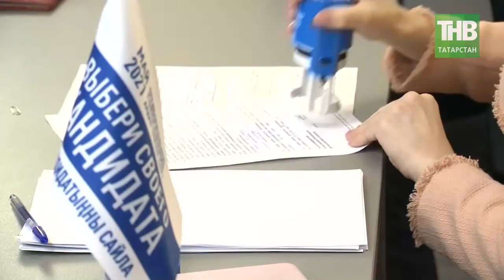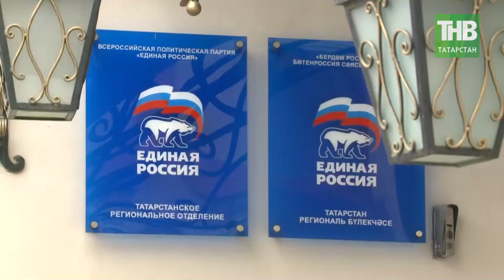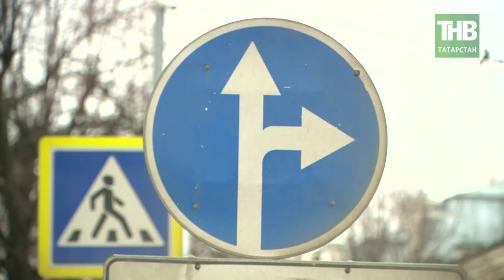Волна очередных выборов накрывает Россию. 7 дней | ТНВ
Волна очередных выборов накрывает Россию. Несмотря на то, что до 19 сентября еще целое лето, а лето, как известно, это маленькая жизнь, политическая активность зреет. Итак, нам предстоит выбирать депутатов Государственной Думы Российской Федерации. Сегодня Татарстана в ней представляют 16 депутатов. Все от партии «Единая Россия». Срок полномочий депутатов федерального парламента образца 2016 года заканчивается в сентябре. То есть это лето будет посвящено избирательной кампании.
Уже сегодня каждый может начать знакомиться с теми, кто изъявил желание баллотироваться в депутаты Госдумы России. Уже более полусотни заявлений принято в татарстанском региональном отделении Единой России от желающих принять участие в предварительном голосовании – праймериз. К вечеру минувшей пятницы зарегистрированы 54 «кандидата в кандидаты» в депутаты Госдумы. Документы подали 61.

Само предварительное голосование пройдет в последнюю неделю мая.  Прием документов на участие в праймериз началось 2 апреля. А с 7 апреля потенциальные кандидаты в депутаты уже начали встречаться с потенциальными избирателями. Первые такие встречи прошли в Елабуге, Набережных Челнах, Казани. Арске, Черемшане, Азнакаево. Среди зарегистрированных - действующие депутаты Госдумы России, представители республиканского парламента, главы некоторых районов и молодые люди, еще не имеющие опыта политических баталий.

Координаты:
☎ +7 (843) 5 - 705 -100